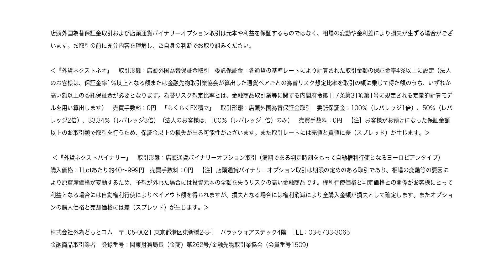アプリでカンタン篇 ｜ 外為どっとコム WebCM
とあるオフィスの片隅で、老後2000万円問題や増えない給料に頭を悩ませ、FXを始めようかと考える男性（女性）の姿が。するとどこからともなく、スタイリッシュなスーツ姿の鈴木亮平さんが登場。「わかります。慎重なあなたは間違っていません」と、なかなかFXを始めることに踏み切れない気持ちに寄り添います。そして、外為どっとコムが投資初心者でもFXを始めやすいことを熱弁。CMの最後には、「FX、なんで、外為どっとコムではじめないの？」と真っ直ぐな眼差しで画面の向こう側の私たちに問いかけます。

◆そもそもFXとは？という方はこちらから

◆外為どっとコムが解決できること

・入金、トレードはすべてスマホで完結

※午後11時～午前7時（夏時間の土曜日は午前6時）まではアカウント関連のお問合せのみ対応。